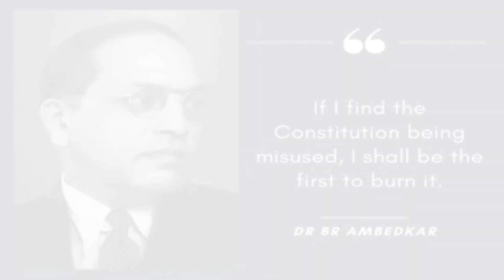Daily Gospel, January 26, Friday. Luke 10:1-9. Festival of Democracy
Daily Gospel
January 26 Friday
Luke 10:1-9
Festival of Democracy .